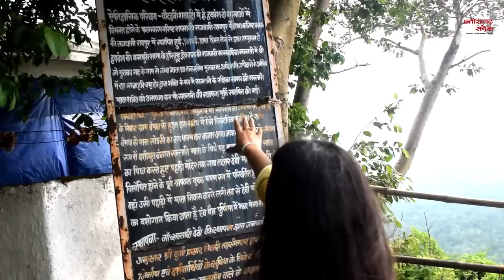खल्लारी माता मंदिर | Khallari Temple | Mahasamund | Pooja Tiwari | CG SANDESH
महासमुन्द से 25 किमी दक्षिण की ओर खल्लारी गांव की पहाड़ी के शीर्ष पर खल्लारी माता का मंदिर स्थित है। प्रतिवर्ष क्वांर एवं चैत्र नवरात्र के दौरान बड़ी संख्या में भक्तों की भीड़ इस दुर्गम पहाड़ी में दर्शन के लिये आती है। हर साल चैत्र मास की पूर्णिमा के अवसर पर वार्षिक मेले का आयोजन किया जाता है। ऐसा माना जाता है कि महाभारत युग में पांडव अपनी यात्रा के दौरान इस पहाड़ी की चोटी पर आये थे, जिसका प्रमाण भीम के विशाल पदचिन्ह हैं जो इस पहाड़ी पर स्पष्ट दिख रहे हैं।